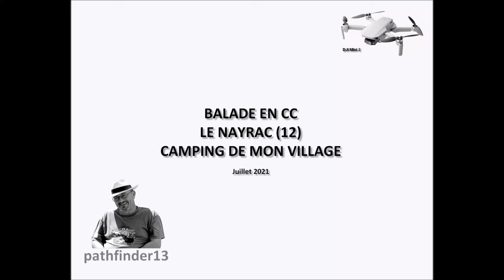BALADE EN CC LE NAYRAC JUILLET 2021 MINI2